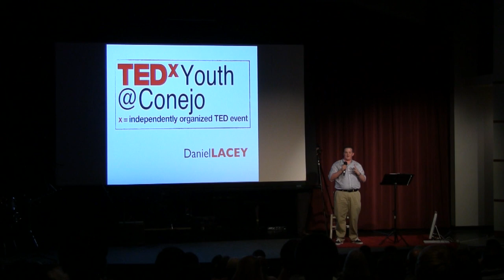Daniel Lacey at TEDxYouth@Conejo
Daniel Lacey attends Newbury Park High School, where he serves his school as Junior Class President and is an active member in their Associated Student Government. He will share with you his true idea of where people are today and how to strive for tomorrow. Listen closely for the four main points he will outline. A quote Daniel wants you to remember: "An idea that is developed and put into action is more important than an idea that exists only as an idea." - Buddha

TEDxYouth@Conejo
TEDxYouth@Conejo is organized by students for students. Thinkers and innovators both young in age and in spirit are invited to share their experiences, exchange ideas and inspire the next generation of student leaders.  The theme of TEDxYouth@Conejo 2011 was "We Have a Voice."